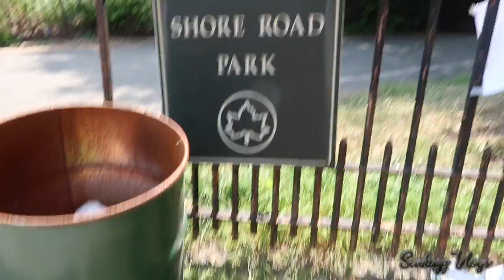Things to do in NYC this weekend